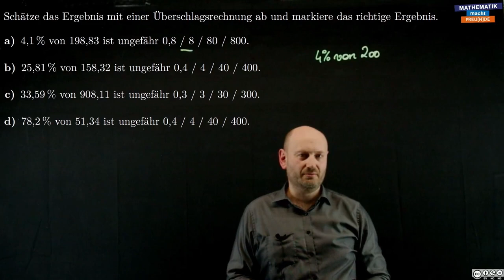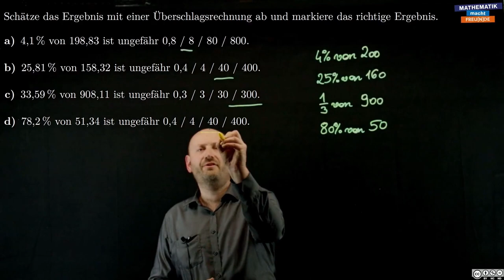Überschlagsrechnung mit Prozenten